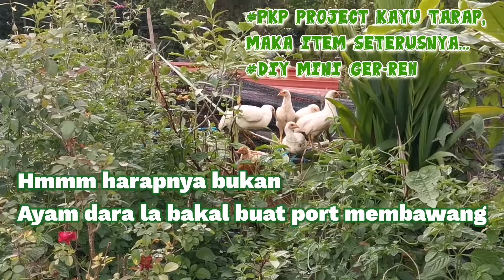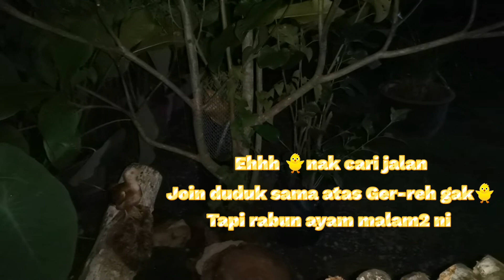DIY Mini GER-RE made from TARAP Woods - Nostalgia Tukang Kayu Sambilan di seberang laut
Orang Ganu kite rindu kampung, teringat lagu band asal Terengganu IKLIM punya lagu "Blues Terengganu Kita" ada sebaris lyric mengenai GERE.

Petang Petang Wak Kerpok Gete
Ramai Orang Atas Gere

Maka, Tukang Kayu Sambilan Kontrak MCO 3.0 dapat ilham buat GERE menggunakan dahan-dahan kayu tarap yang ditebang sebelum Harvest Festival di Sabah.

MCO 3.0 Challenge utilise cut tarap branches...continue...